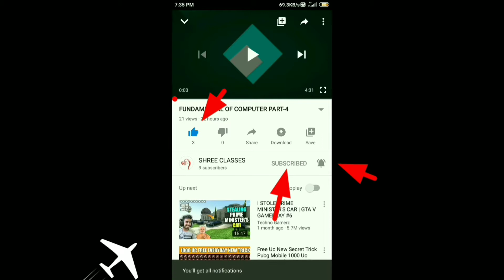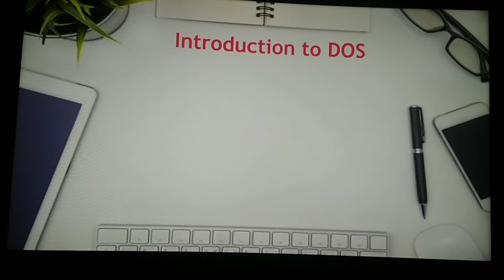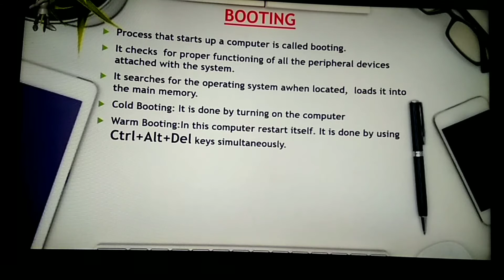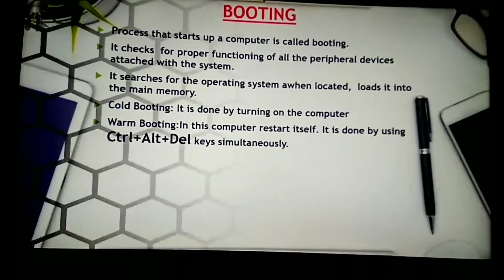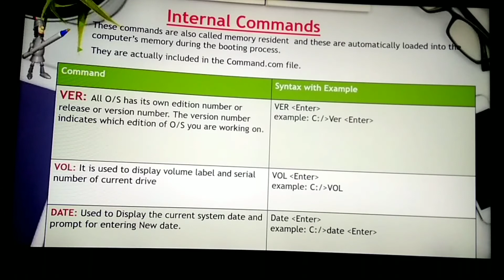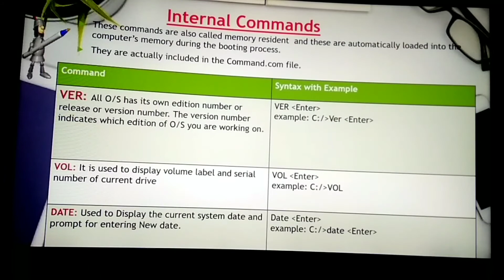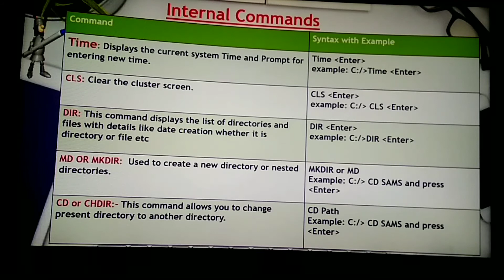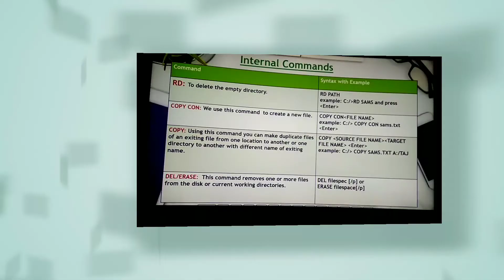INTRODUCTION TO MS DOS PART-1